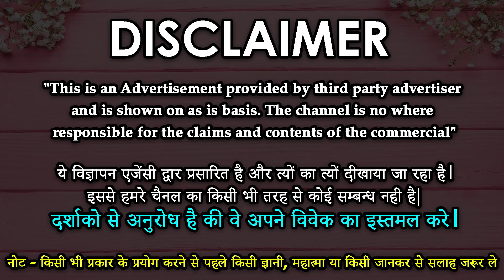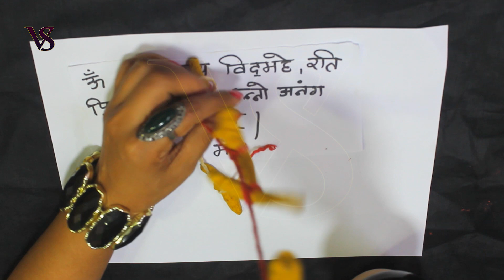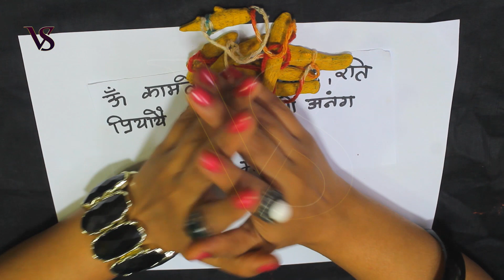हल्दी की गाँठ से करे वशीकरण || Pyar pane ka upay